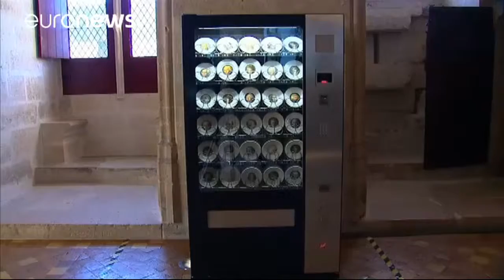Graffiti artist takes over Paris château